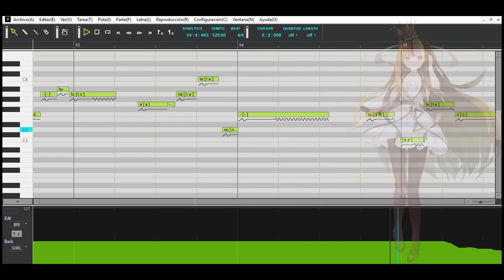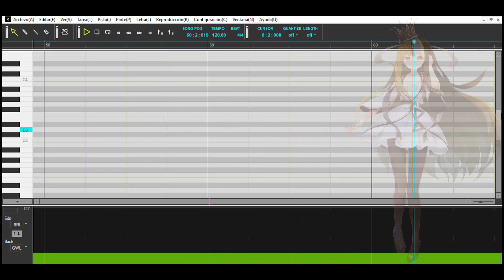【Vocaloid cover】Ameagari no tenshi 【GALACO NEO V3 V4X】WIP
Ameagari no Tenshi

instrumental
use el adobe